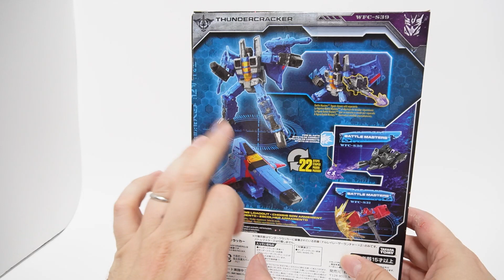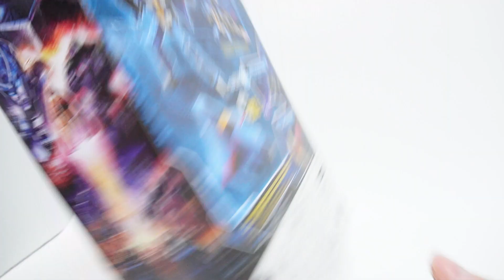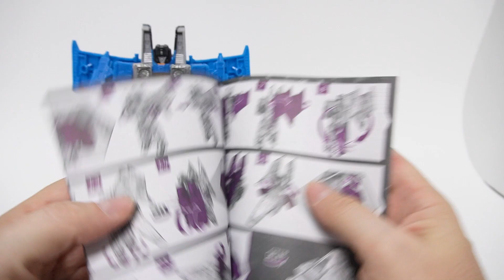Unboxing rapido de Skywarp de Transformers Siege War for Cybertron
Con un poco de retraso abrimos este Transformers con modo alterno cybertroniano de la primera parte de la trilogia de War for Cybetron